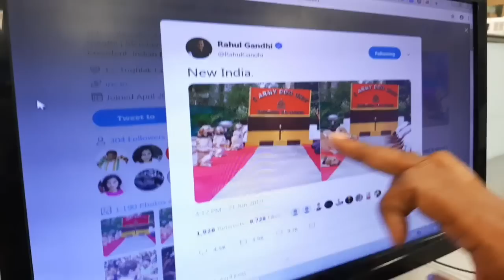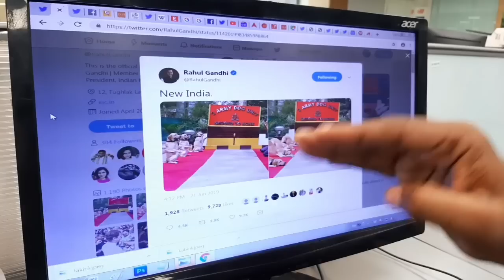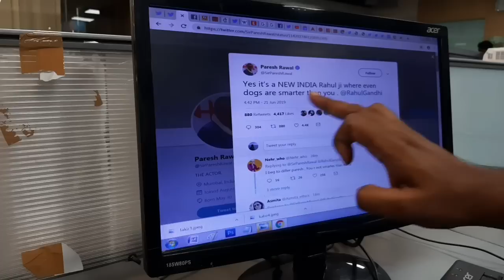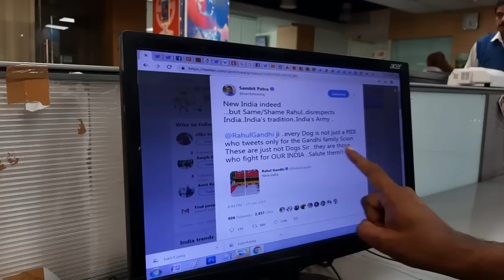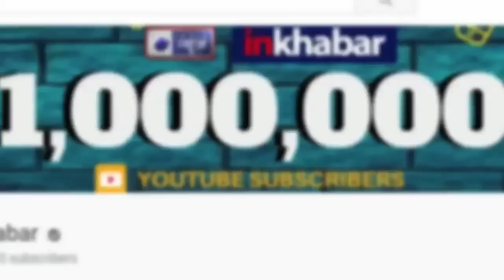राहुल गांधी ने उड़ाया योगा डे और आर्मी का मजाक, Rahul Gandhi's tweet made fun of Army & Yoga Day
Rahul Gandhi tweets and made fun of Army & Yoga Day on international yoga day 2019. Congress president Rahul Gandhi, in an inexplicable tweet, managed to mock the Indian Army, its elite dog unit and the International Yoga Day